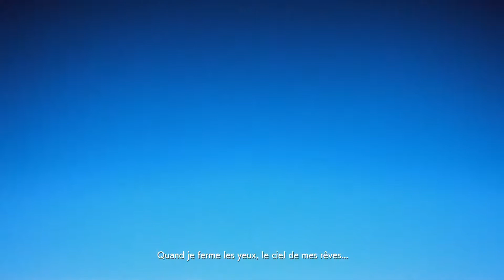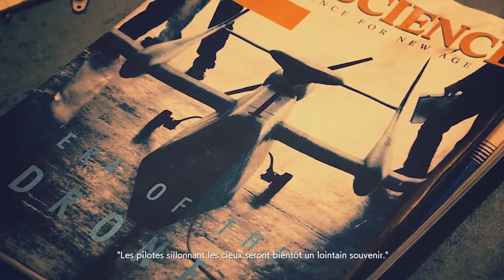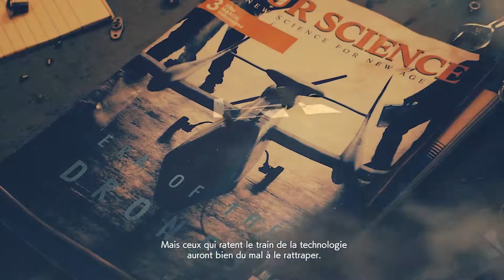ACE COMBAT 7 PC ULTRA L’INTRO